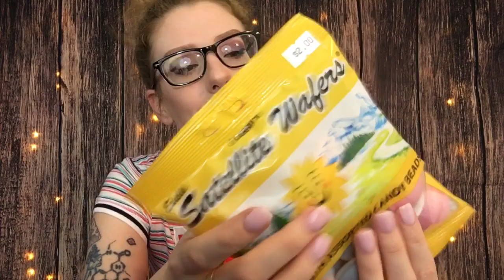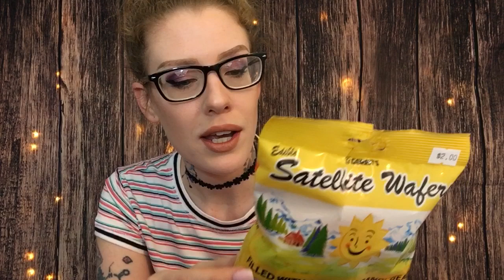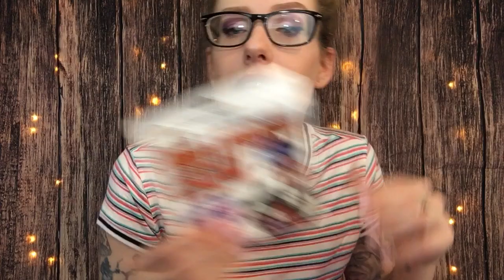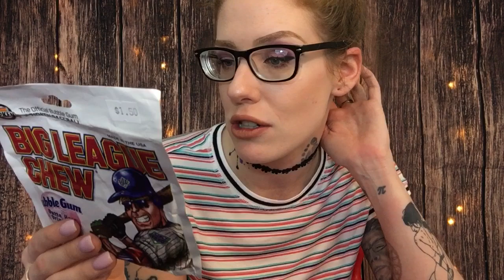ASMR VINTAGE 🍭C a N d Y 🍫 HAUL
If you're just returning, I'm grateful for another chance to potentially relax you. If you're new, welcome to our family. This is a "SAFE PLACE", so please be nothing but yourself. You are always welcome with open arms as a place to relax, laugh, and love. We don't deal with hate or disrespect here. There a difference between bullying, and having an opinion. So again, welcome. We're here for you.

Today's video came to me so randomly when I was leaving my local mall. I'd seen out candy store in the corner of my eye and immediately thought, "Why not do a 'Haul' video?".. but not just a normal candy haul, a VINTAGE candy haul! Meaning ALL the candy in this video has been around since your parents were born, and even candy that your grandparents ate, and their parents too!!

I LOVED making this video, anything that gives me incredible satisfaction and can be used for ASMR.. count me in!!! I really hope you enjoyed this video.. I know you're probably thinking on how much of a true waste buying all of this was.. but I promise it WILL be ingested by someone. I know better than to purchase food without finishing it or saving it until the next day.

So sit back, relax, and get prepared to laugh!!! I love you with * a l l * of my person!!! Goodnight x

My ADULT ASMR is BACK ONLY on Patron. I chose to keep this a side project as I do have many younger viewers. I didn't plan on starting until Mid August but I started it now, the very end of July. Please consider pledging for more ADULT ASMR ... (promised TWO videos weekly)

YouTube is cutting ad revenue, as many of you know this is what I do for a living. I will NEVER ask you to donate, although I do post my PayPal for those who would like to contribute,

(consider pledging for more "adult" ASMR)

WISHLIST LINK (For Children, Channel & Self):

Facebook: "Karuna Daniel" (FOLLOW ONLY PLEASE)

SNAPCHAT: Need to create a new one, I got locked out of my main account, and unsure of the email associated with my account, so I've pretty much lost everything on there haha.